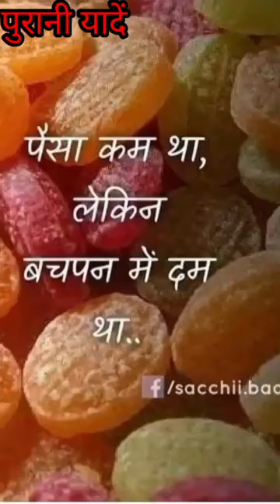bahut Sundar yaden# short video# Sarita Devi